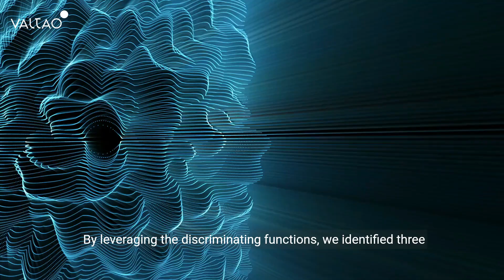Optimizing HR (Part 1): A Case Study on Strategic HRIS Selection